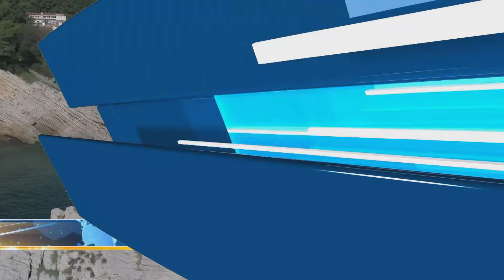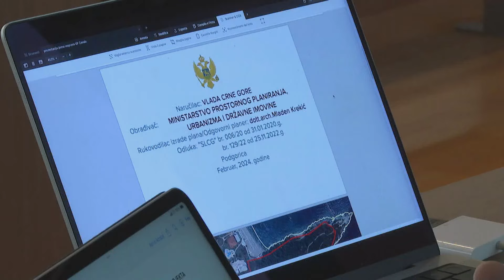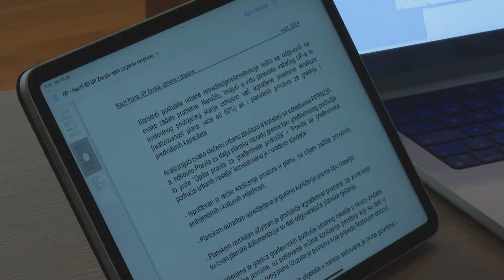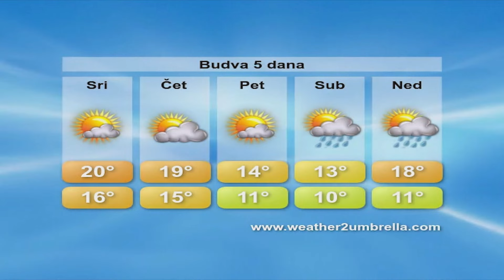POLIS 30 04 2024